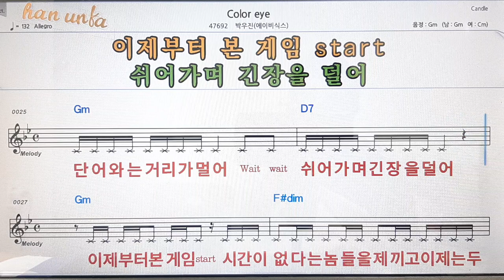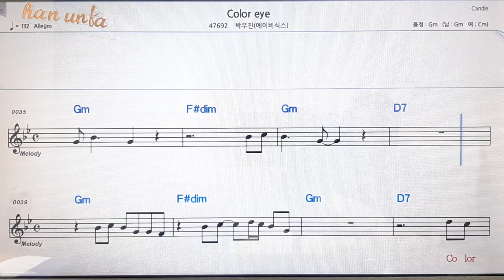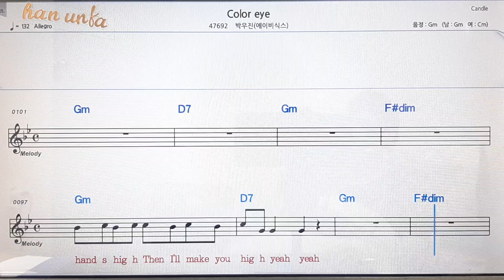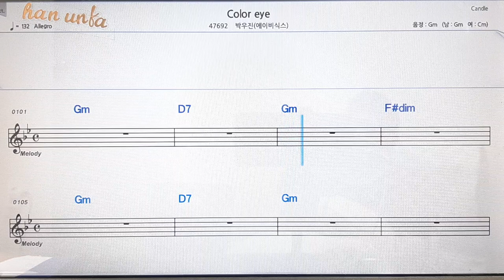Color eye/박우진(베이비식스)👍노래 반주, 코드 악보,가라오케💋Karaoke*Sheet Music*Chord*MR